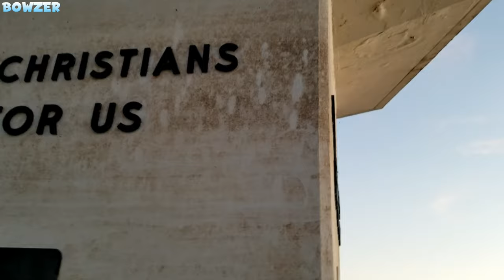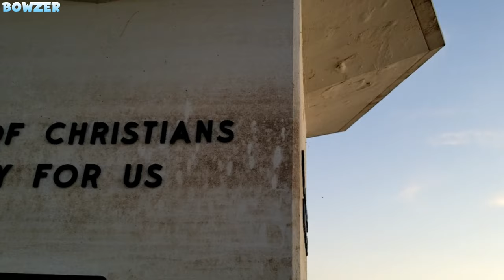The M/V SHERYL Meets The COOP AMBASSADOR @ Portage Des Sioux Missouri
The Sheryl is headed northbound and the Coop Ambassador is headed southbound and they pass at Portage Des Sioux Missouri just after sunrise. The Sheryl is a cool looking boat!  Regarding my comments on the water level on the Lady of the River, there is evidence that the water reached the upper platform, so even higher than I first thought!